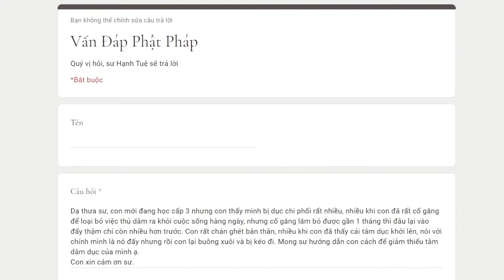839. Làm sao để giảm thiểu tâm dục?